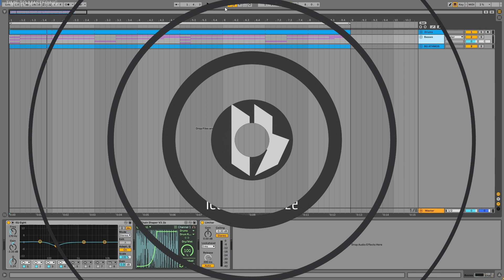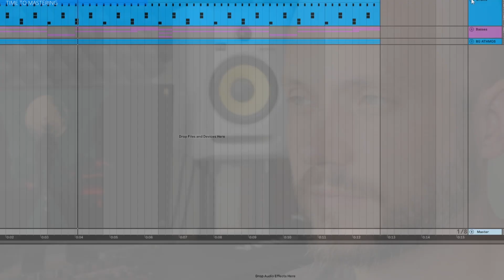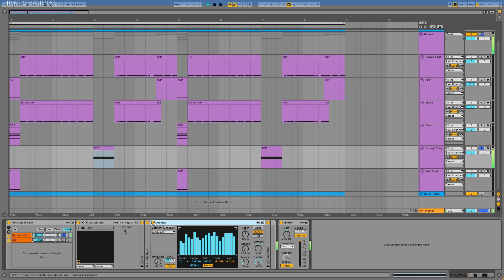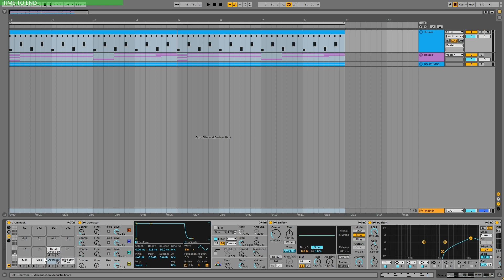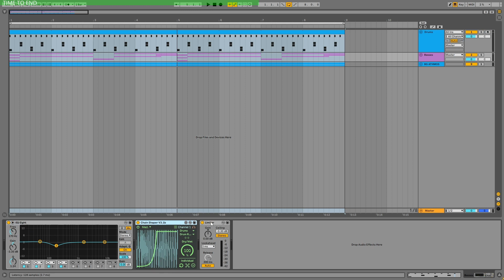HOW TO SOUND LIKE ZOMBOY'S NEW EP (DEAD MAN WALKING)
In this video I show you my attempt on making a similar beat to Zomboy - Dead man walking EP. I am using mainly xFer Serum and Ableton Live 11.1. Dead man walking, Desperado, Flatlined and Last one standing are tracks that sound so clean and fat but still loud and punchy. I hope you'll love it! :)